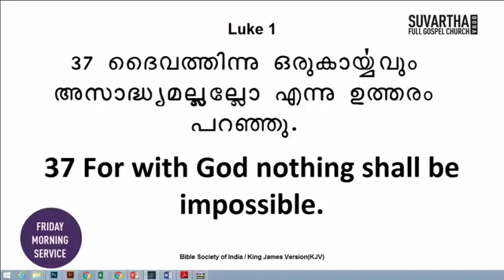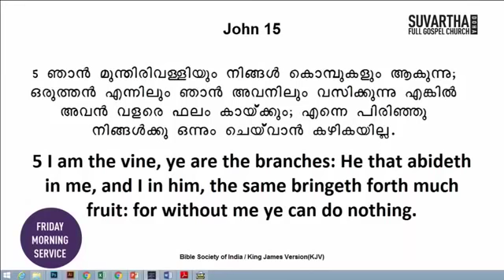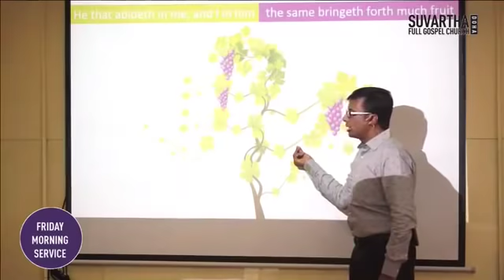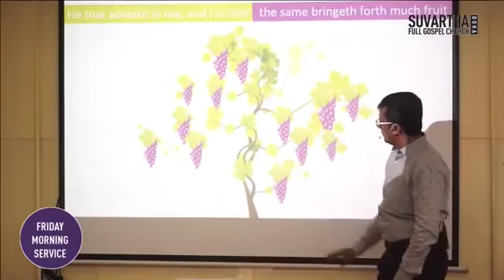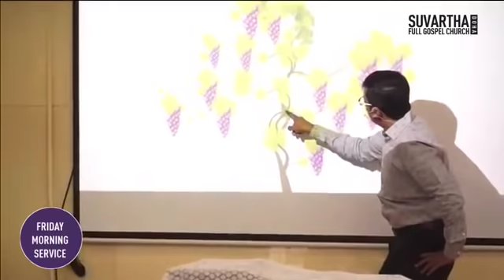മുന്തിരിവള്ളിയും കൊമ്പുകളും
യോഹന്നാൻ 15:1
ഞാൻ സാക്ഷാൽ മുന്തിരിവള്ളിയും എന്റെ പിതാവു തോട്ടക്കാരനും ആകുന്നു.

യോഹന്നാൻ 15:5
ഞാൻ മുന്തിരിവള്ളിയും നിങ്ങൾ കൊമ്പുകളും ആകുന്നു; ഒരുത്തൻ എന്നിലും ഞാൻ അവനിലും വസിക്കുന്നു എങ്കിൽ അവൻ  വളരെ ഫലം കായ്ക്കും; എന്നെ പിരിഞ്ഞു നിങ്ങൾക്കു ഒന്നും ചെയ്‍വാൻ കഴികയില്ല.